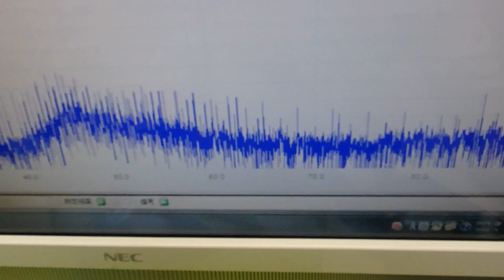超音波プローブの製造技術 ultrasonic-labo